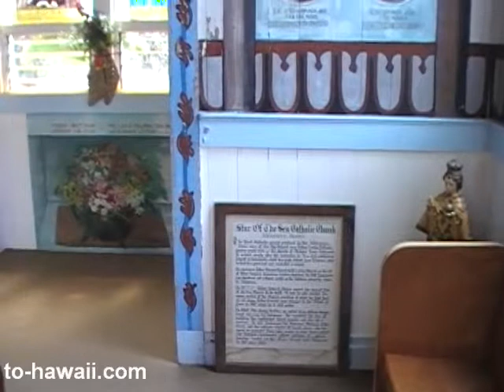Kalapana Painted Church, Big Island